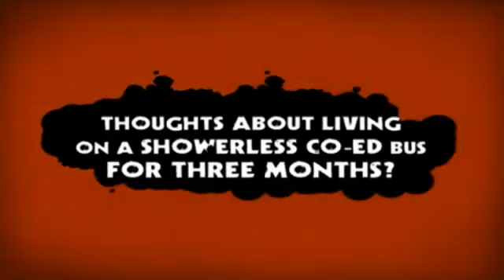Scream Tour Segment - thetruth.com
Scream Tour.